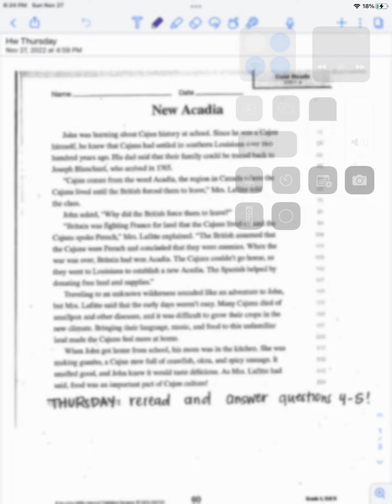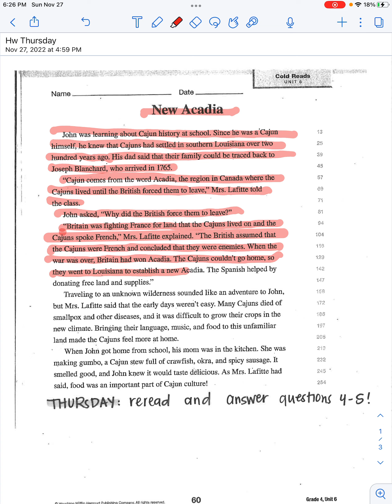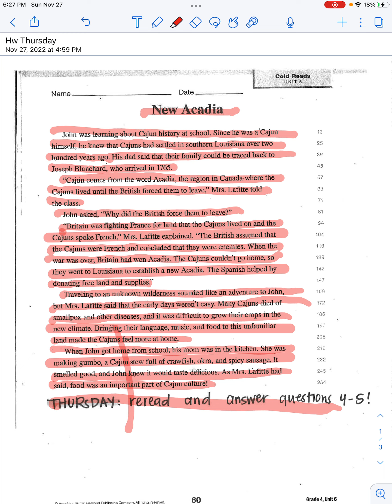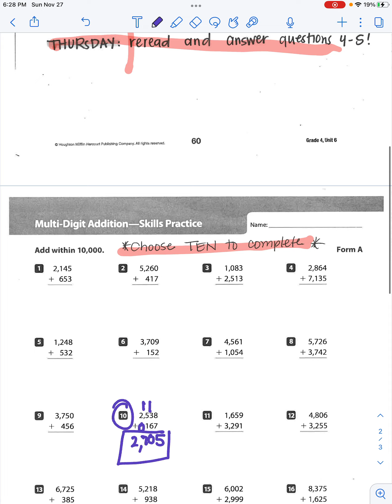Homework Week 13: Thursday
This video will walk you through homework for the day. It provides all details and instructions by page.